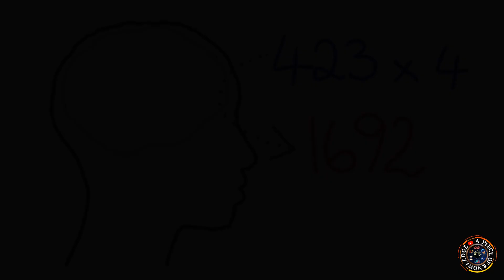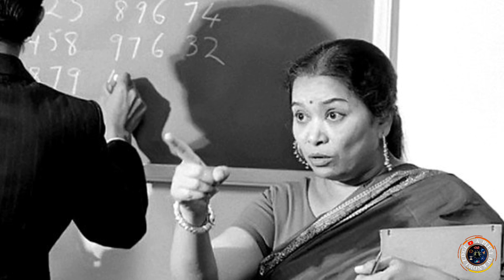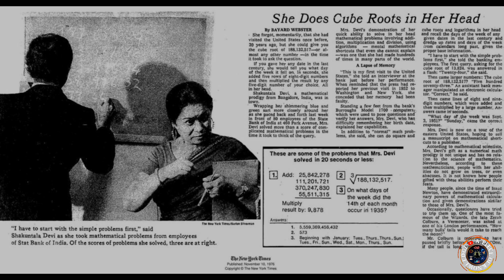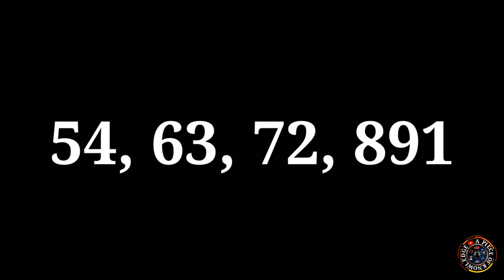Human Computer : The genius of Shakuntala Devi (Malayalam) l ശകുന്തള ദേവി ll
Let's meet India's first recognized Human computer Ms Shakunthala Devi. She was fascinated by numbers and tricks at an young age. Born in Bangalore, she travelled all over India and the world to participate in mathematical competitions. Her extraordinary ability to solve extremely complex and elaborate mathematical calculations earned her a Guinness World record also. She achieved this feat by multiplying two 13-digit numbers—7,686,369,774,870 × 2,465,099,745,779—picked at random by the Computer Department of Imperial College London. She correctly answered 18,947,668,177,995,426,462,773,730 in 28 seconds.What people don’t know is that she was much more than just being the 'Human Computer'. She was a powerful writer and her thinking was light years ahead of her time. Her works include Astrology for you, Book of Numbers, Figuring: The Joy of Numbers, The Wonderland of Numbers, Mathability: Awaken the Math Genius in Your Child, Super Memory: It Can Be Yours & The World of Homosexuals. Shakuntala Devi was honoured with a Google Doodle on what would have been her 84th birthday.

Visualization & Narration: Visakh Vijayanandhan
Script: Rashma Prakash

Please show your support by liking and sharing our videos.